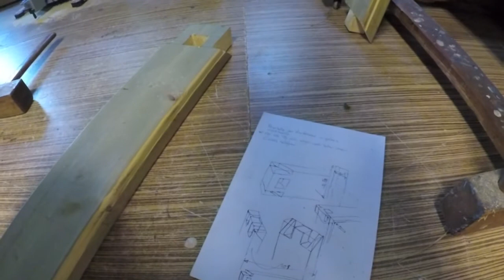Een nieuwe deurpost maken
Er is weer even tijd voor de verbouwing. Vandaag wilde ik gaan stucken, maar ik kwam een verrotte deurpost tegen. Het ding zit er al meer dan 100 jaar in en is kuis verrot. Dat betekent dat ik eerst een nieuwe deurpost moet gaan maken. De oude dient nu als voorbeeld om alle verbindingen over te kunnen nemen.